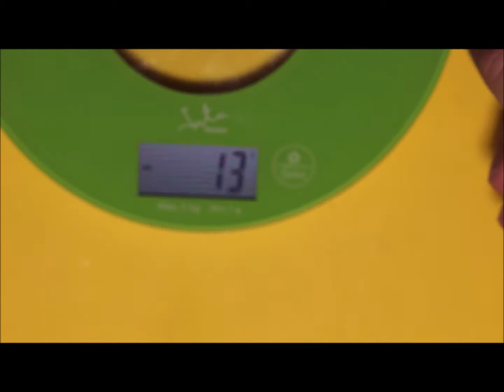BrotherHobby Returner R6 2207 2700kv da Banggood